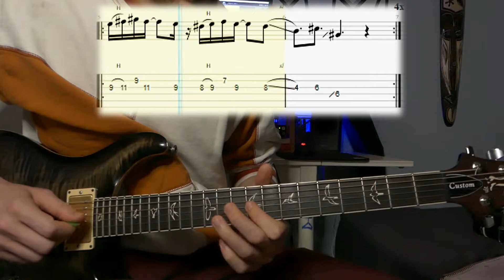Marshmello - Tongue Tied [guitar tutorial] [tabs] [beginner]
Quick tutorial with tabs at slow and regular tempo. Have fun!!